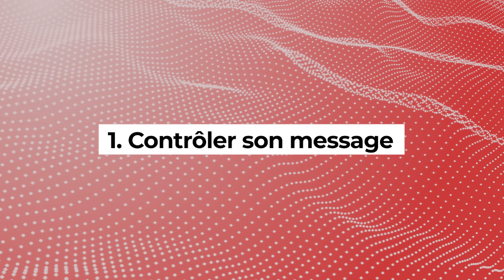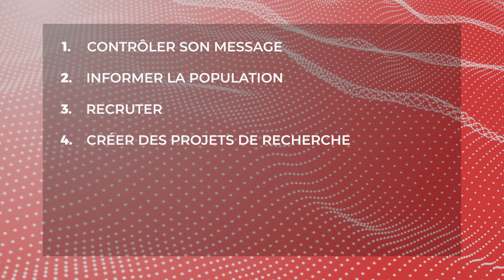Quel est l’intérêt d’être présent sur les réseaux sociaux ? | Sciences & Médias #27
Les médias traditionnels jouent un rôle important, mais ils ne forment pas la seule et unique avenue de communication pour les chercheurs et scientifiques.

00:00 Introduction
01:03 Contrôler son message
01:48 Informer la population
03:20 Recruter
04:22 Créer des projets de recherche
05:37 Résumé & conclusion

## Remerciements
Merci à Laurent Turcot, Sarah Dorner, Frederick Gosselin et Marie-Eve Carignan pour leur participation.

## Ressources utiles
Sur la relation avec les médias (en français) : "Comment parler aux médias" de Bernard Motulsky et René Vézina, Transcontinental, 2008
Sur la relation avec les médias (en anglais) : "When the headline is You: an insider's guide to handling the media", de Jeff Ansell, Jossey bass, 2010
Livre complet sur la vulgarisation : "Vulgarisation scientifique, mode d'emploi" de Cécile Michaut, EDP sciences, 2014
Petit livre avec les règles clefs de la vulgarisation mais sans trop de détails : "Guide pratique de la vulgarisation scientifique" De Sophie Malavoy, Acfas, 2019

## Droits
Vous avez le droit de réutiliser cette vidéo tant que vous n'en faites pas un usage commercial. Merci de nous contacter pour toute demande commerciale.

Un projet de Polytechnique Montréal
Financé par le CRSNG, les FRQ et Scigal
Avec le soutien de l'Acfas

Si vous avez un peu de temps, n'hésitez pas à laisser votre avis sur cette série à l'organisme subventionnaire